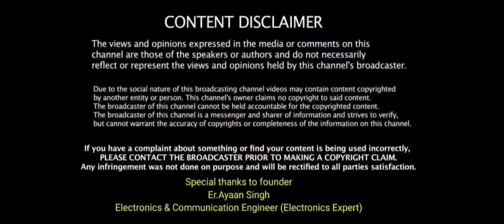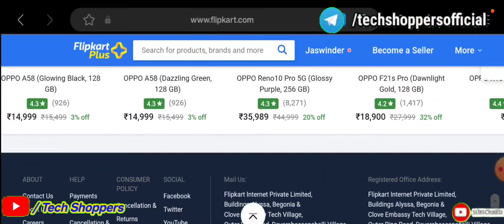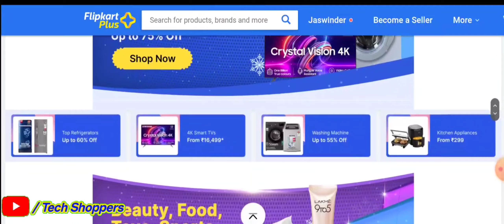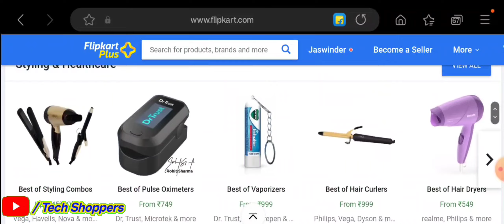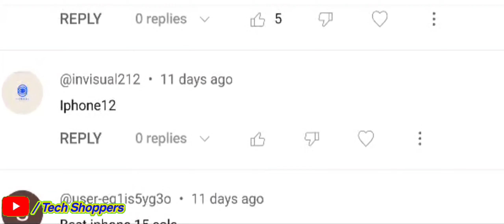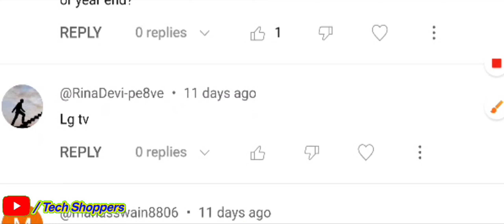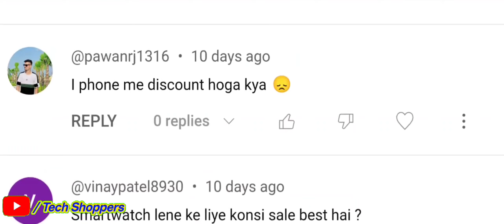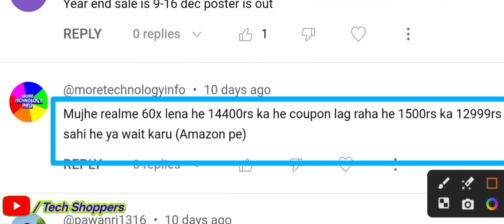Flipkart sale 2023, amazon sale 2023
Topics covered:-
Flipkart Big Saving Days 2023 December
Flipkart Big Saving Days Sale 2023 December
Flipkart Next Sale 2023 December
Flipkart Offers Today
Flipkart Sale
Flipkart Sale 2022
Tech shoppers

video is for educational purpose only copyright Disclaimer under section 107 of the copyright Act 1976. allowance is made for x"fairx" for purposes such as criticism , comment , news reporting, teaching , schlorship , and research. fair use is a use permitted by copyright statute that might otherwise be infringing. non profit, educational or personal use tips the balance in favour of fair use.